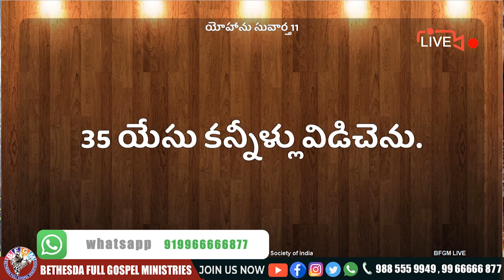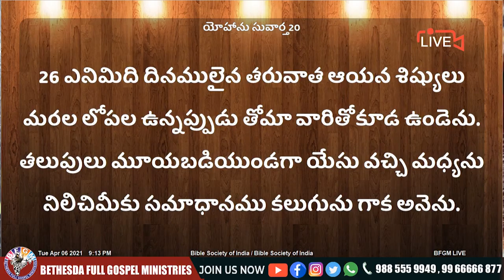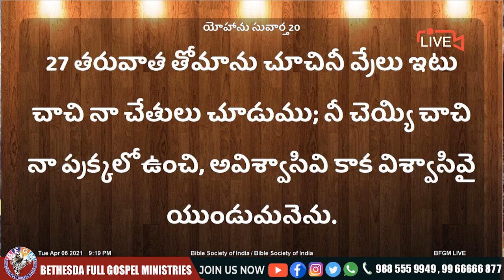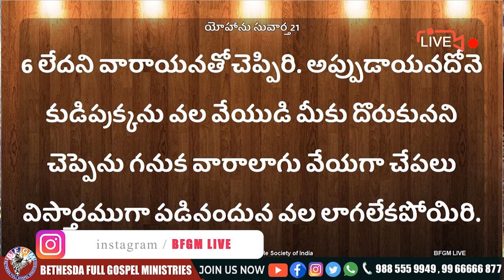🔴యేసయ్య పునరుత్థానుడైన తర్వాత ఆయన పలికిన 7 మాటలు || 08 APR 2021 || Katuri Moses